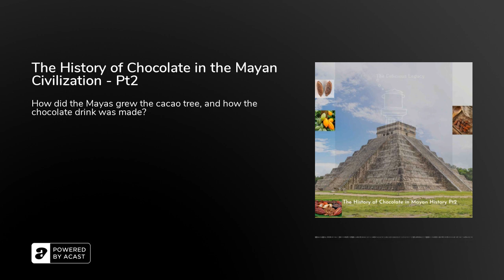The History of Chocolate in the Mayan Civilization - Pt2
Fun fact about chocolate:The chocolate drink of today, is nothing like the drink the ancient Mayans had! That was 98% cacao nibs, today is probably 2%!Have you ever thought how on earth someone thought to take the seeds of a difficult to grow tree, dry them, ferment them, toast them, grind them and make them into a delicious yet bitter drink? How did all start? When and where?

Chocolate has been known for 3000 years , give or take to humankind. And for almost all of it’s history, it has been consumed as a drink. Mayas and Aztecs both used to drink it, making a form of frothy chocolate drink flavoured sometimes with spices such as chilli and vanilla. In order to achieve the froth which was considered a sign of quality, the drink was poured back and forth between two jars.

Enjoy!The Delicious Legacy

This episode features music from Motion Array.